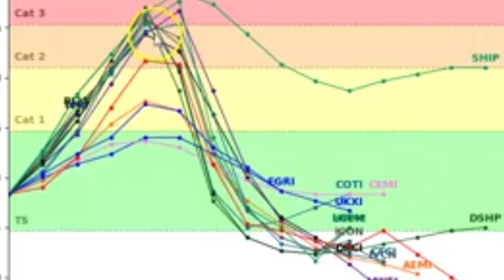🔴 Alerta Huracan IOTA se aproxima a Centro América Y causa inundación en Cartagena Colombia